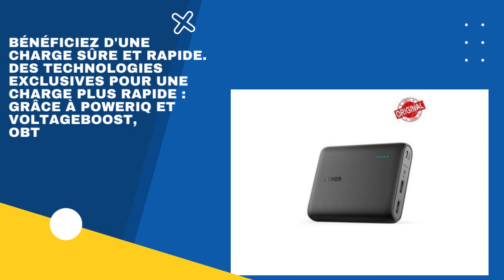Power bank prix maroc- power bank prix maroc Nouvelle vidéo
Vous pouvez en savoir plus sur le sujet " power bank prix maroc ", veuillez cliquer sur : ?

Cette vidéo montre le sujet " power bank prix maroc " mais nous essayons de couvrir les sujets :
-power bank samsung 20000mah prix maroc
-xiaomi power bank prix maroc
-power bank 50000mah prix maroc

 power bank prix maroc est un sujet tendance et j'ai fait de mon mieux pour créer ce clip vidéo autour de ce sujet
 Dans cette vidéo, je souhaite parler de power bank prix maroc Êtes-vous prêt ? Regardez cette vidéo et vous me remercierez plus tard !

Vous n'entendez pas le son ?
Si vous constatez que l'icône audio est désactivée sur les vidéos YouTube, essayez les étapes suivantes :

 Assurez-vous que le son/volume est autorisé sur votre navigateur Web ou votre appareil.
Redémarrez le navigateur ou le gadget.
Certaines vidéos YouTube peuvent ne pas être proposées dans votre pays pour l'un des facteurs suivants :

Si vous avez aimé ce clip vidéo, appuyez sur le bouton J'aime et envoyez-le à un ami proche.